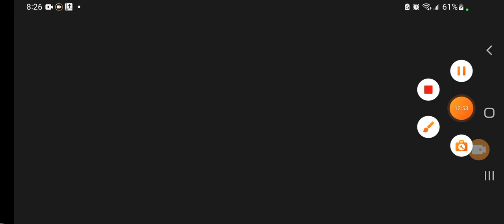I go crazy 🤪 with this shit